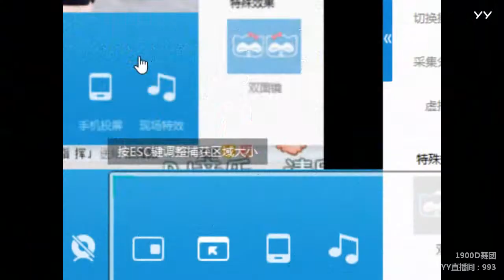YY LIVE 燃舞蹈 1900D舞团 -《燃舞蹈》（Artists・Sing・Music・Dance・Instrument・Talent Shows・DJ・KPOP・Remix・LIVE)